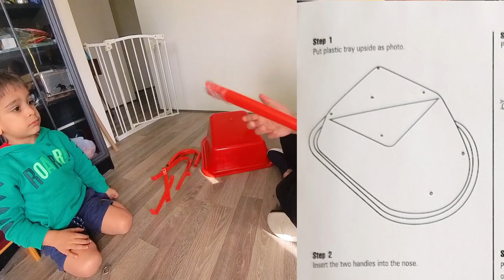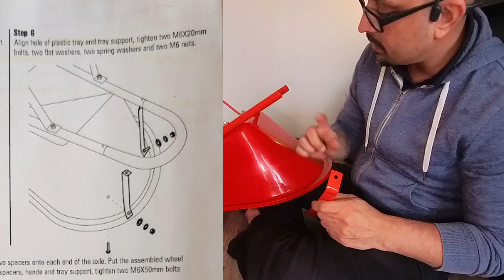How to Assemble - Kids Poly Tray Wheelbarrow - Unspoken Short Version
Get your Childrens Wheelbarrow from ads